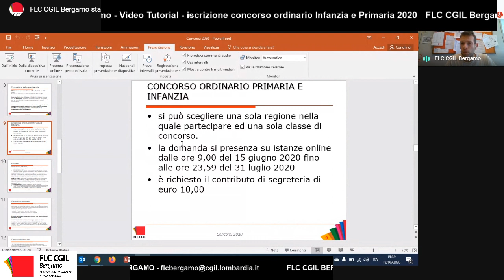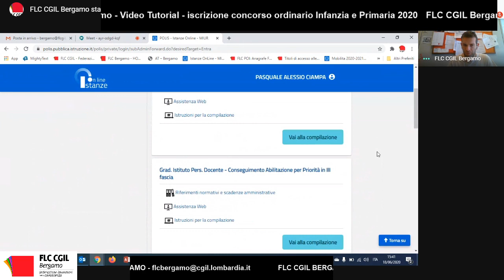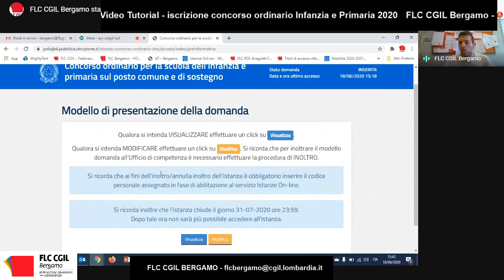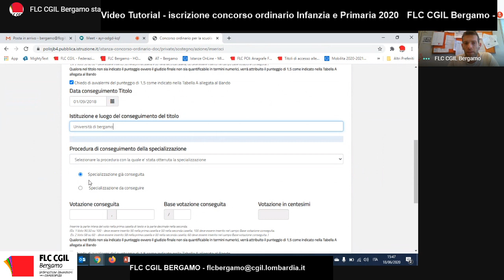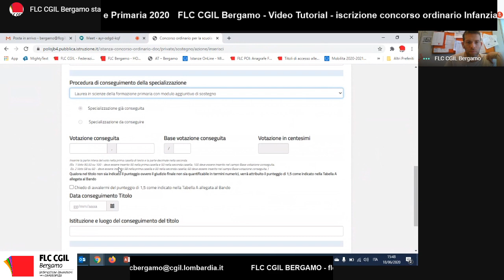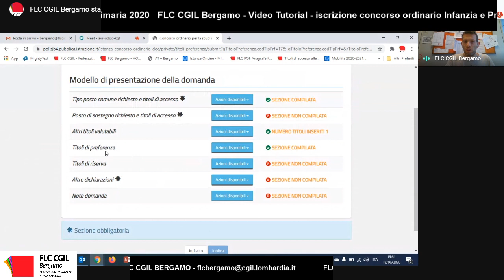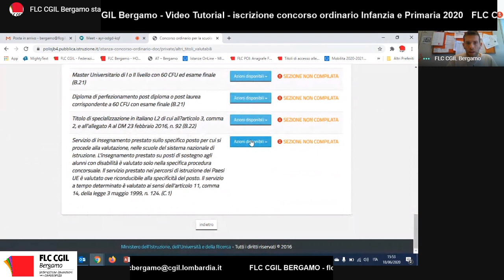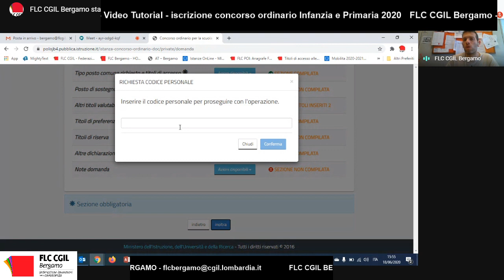FLC Bergamo Video tutorial iscrizione al concorso ordinario scuole infanzia e primaria 2020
Video tutorial volto ad aiutare i candidati al concorso ordinario nell'effettuare la domanda di iscrizione al concorso ordinario